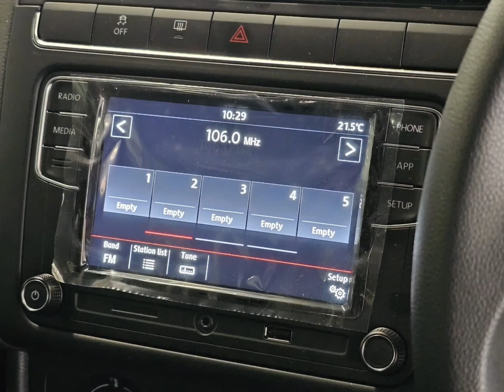Volkswagen Polo Vivo 1.4 Comfortline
McCarthy VW Arcadia MasterCars 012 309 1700